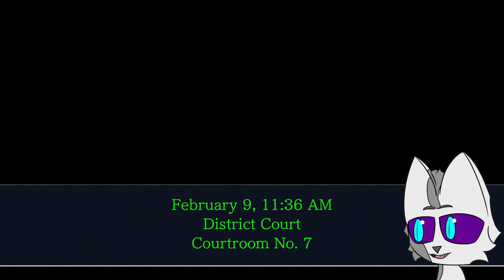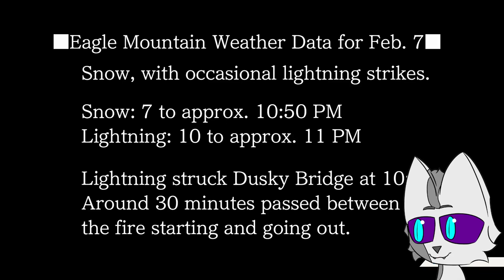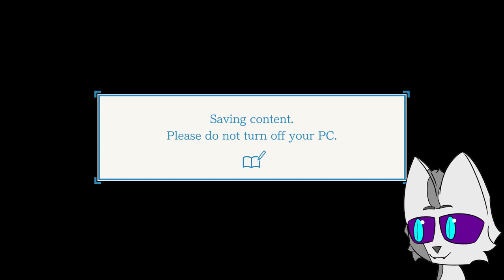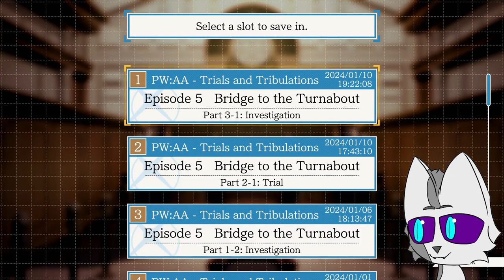3-5 Examining a Sister and an Artist | Ace Attorney Trilogy First Time Playthrough (31)